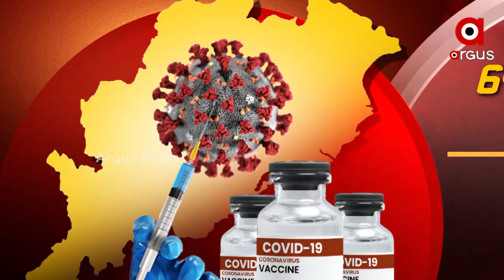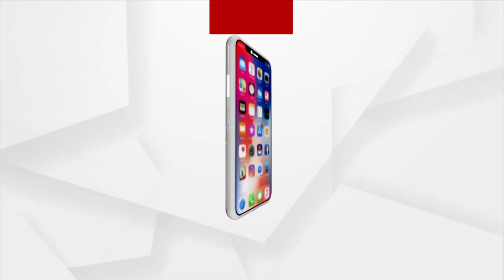COVID-19 fourth wave to hit India Within Next 4 Weeks !